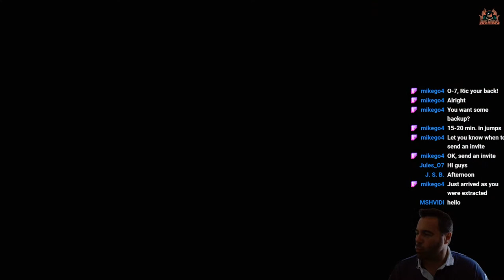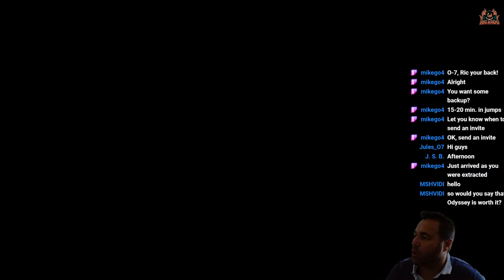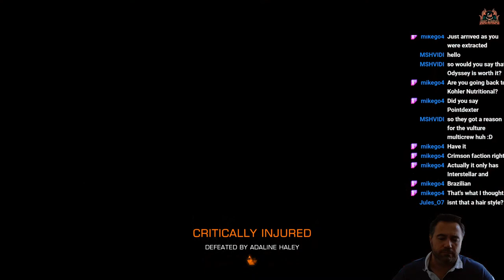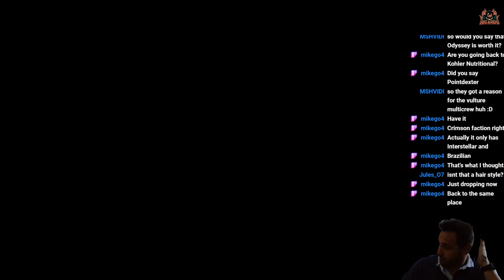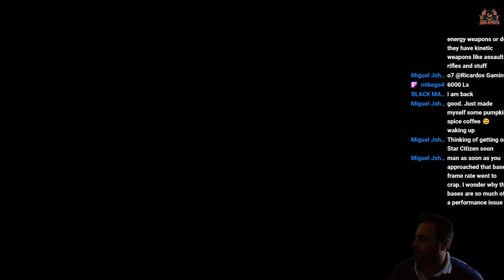Elite Dangerous Odyssey Mischief Frontier Solutions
Elite Dangerous Odyssey Frontier Solutions

About Elite Dangerous
Elite: Dangerous or Elite 4 is a space adventure, trading, and combat simulation video game developed and published by Frontier Developments played on PC, Mac and Xbox one and is the fourth release in the Elite video game series Piloting a spaceship, the player explores a realistic 1:1 scale open world galaxy based on the real Milky Way, with the gameplay being open-ended. The game is the first in the series to attempt to feature massively multiplayer gameplay, with players' actions affecting the narrative story of the game's persistent universe, while also retaining single player options. It is the sequel to Frontier: First Encounters, the third game in the Elite series, released in 1995. Re conceptualized by David Braben. Starting a few years back as the Elite dangerous Kickstarter campaign a strong community has now grown around the Elite universe.